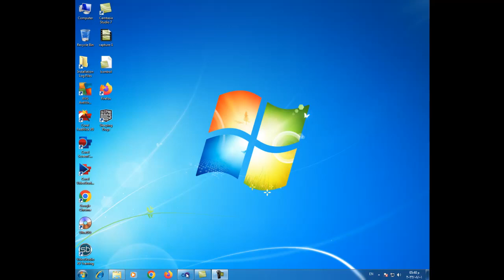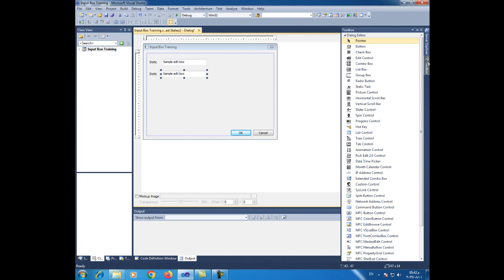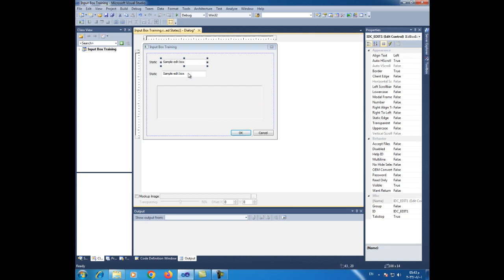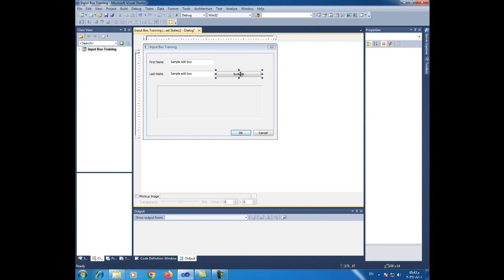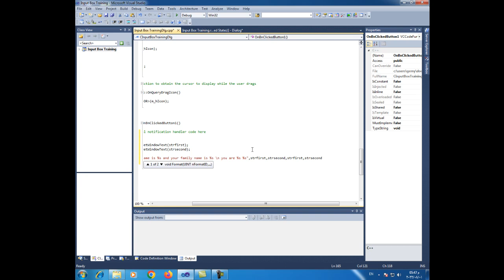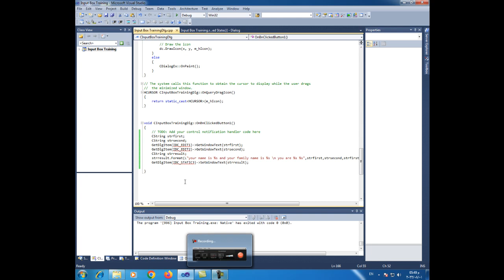how to use Edit Control in MFC C++ Programming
in this video i will show you how to use Edit control in MFC C++ programming with full example